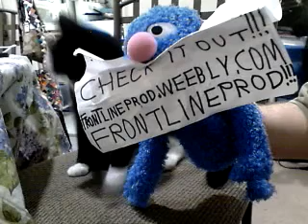What I've Done - Linkin Park (Sung By A Sock Who Does Stuff)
I sing the lead single from Linkin Park's third album, Minutes to Midnight...

IMPORTANT NOTICE!!!

I AM NOT TAKING ANY NEW ANGRY BLUE JUKEBOX REQUESTS, BUT I WILL BE COMPLETING THE ONES I HAVE ALREADY ANSWERED. I AM TRYING TO GET BACK TO MY ROOTS, MORE COMEDY AND SONG PARODIES... STILL A FEW MONTHS LEFT OF THE JUKEBOX, I MIGHT BRING IT BACK IN THE FUTURE BUT I DON'T EXPECT TO. DEAR ANGRY IS STILL GONNA BE GOING ON AS LONG AS I HAVE A CHANNEL...

Please private message me with any Dear Angry letters... failure to do so will lead to NO RESPONSE from me. It makes it much easier to keep track of things, especially considering the volume of mail I get on a regular basis.

Please keep in mind there is a THIRTEEN WEEK delay for any vid requests, have over 185 waiting to be uploaded. I appreciate your support... :-)

For those of you who haven't seen it yet, my good friend GOOBIAN recently conducted a lengthy interview with the man behind the sock... I will link each part as soon as it is up on her page. Ever wonder what the real voice sounds like? Well, check it out then!